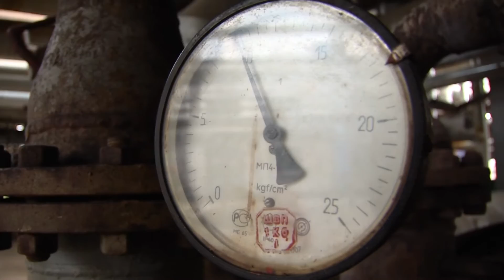Прем'єр-міністр ознайомився з роботою Шебелинського газопереробного заводу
В рамках робочого візиту до Харківської області, Прем'єр-міністр Володимир Гройсман ознайомився з роботою Шебелинського газопереробного заводу.